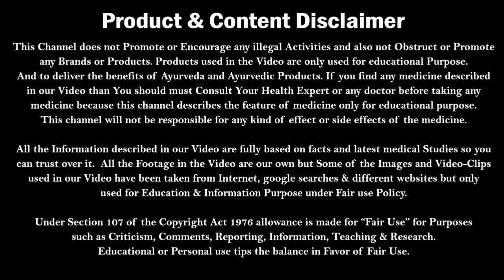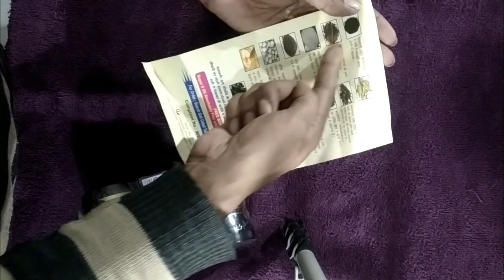Goli ustad tablet | Goli Ustad ayurvedic tablets | Review in Hindi | Kumar’s Ayurvedic Gyan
Kumar’s ayurvedic Gyan have described Goli ustad medicine, how to use goli ustad and goli ustad ayurvedic tablets in hindi. Its complete Goli ustad review in hindi.
Is video me hamne goli ustad ke fayde, goli ustad ka result aur goli ustad medicine ka hindi me review kiya hai.
 in this video we are talking about Goli Ustad, Goli ustad is having unique formulation of nature's rare herbs like kesar ( Saffron), Shilajit(Shashtrokt), Ashvagandha (Withania Somnifera), Safed Musalee(Chlorophytum Borivilianum), Jaljamni(Cocculus hisutus) , Laung (Clove),Lajjavanti( Mimosa Pudica), Bang Bhasm, Shahad(Honey), Giri Singada( Trapanalans), Jayafal (Myristica fragrans),Koanch(Mucuna Pruriens),Vidarikand( Pueraria tuberose),Kaali Mirch( Piper nigrum), Shatavar( Asparagus racemosus ), Akerkerha(Anacyclus pyrethrum) etc. GOLI USTAD is 100% natural product and not containing artificial flavour .
Goli ustad ayurvedic tablets : usage, benefits & side effects | Detail review in hindi

For Any Queries Or Help Please call on Helpline Numbers:
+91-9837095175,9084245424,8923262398